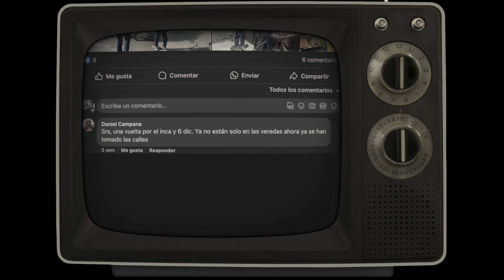A la orden Veci